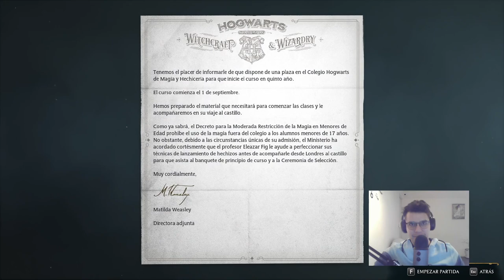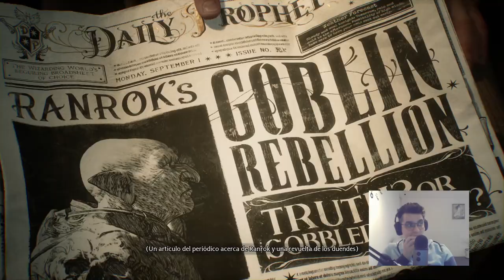Gameplay Hogwarts Legacy Parte 1 | elnandotv